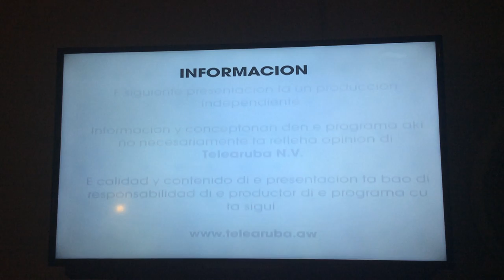2016 @TELE ARUBA - The Soundlovers "Surrender"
2016 @TELE ARUBA - The Soundlovers "Surrender"
Presented by Faritah Luidens & Maureen De Vries
Recorded at the Dutch Carribean Antilles in August 2016
"Ripped from TV" ;-)

NATHALIE AARTS was born and lived for 21 years in Holland (Breda); during this period her interest for music developed and she studied piano, guitar and, subsequently, singing. In 1989 she got a jazz dance teacher diploma, a passion she cultivated ever since she was a little girl.

A meeting with the well-known Italian producers Roby Santini, Gianni Fontana, Molella, Phil Jay and the singer German Leguizamon, from Argentina, led to the creation of THE  SOUNDLOVERS, a dance music project, of which Nathalie has been the lead singer since 1996 and has realised, under the Do It Yourself label, the following successful singles: “Run-away” 1996, “People” (and album with the same title) 1997, “Another Day” 1997, “Surrender” 1998, “Mirando El Mar” 1999, “Walking” 1999, “Wonderful Life” 2000, “Living In Your Head” 2000, “Abracadabra” 2001, “Flow” 2002, “We Wanna Party” 2002, “Hyperfolk” 2003 (and b-side “All Day All Night”) and “Shake Your Ass” 2004, taking part in major musical shows and radio and television programmes in Italy such as: Festivalbar, Super Classica Show, Help, Roxy Bar, 105 Night Express, Deejay TV, Uno Mattina, Furore, Doppia Vù, Girofestival, San Remo Dance, Euro Machine, Live Zone (Disney Channel), 90 Special in 2018 and many others, also abroad, such as Tien om Te Zien (Belgium), Muziekdoos (Belgium), TMF – Toute Fabienne (The Netherlands), Viva – Interaktiv (Germany), Viva – Clubrotation (Germany), Musica Sì (Spain), Cronacas Marcianas (Spain), and many more.

You might not always be able to recognise Nathalie in the various video clips that were produced, that is because she has always chosen not to be identified, to enable her to continue interpreting all her other music projects.

In August 2006, after a 2-year break, 2 new songs were published; the previously unpublished “Can’t Stop Dancing” and a cover version of the song by Eight Wonder feat. Patsy Kensit titled “I’m Not Scared”.

December 2007 sees the long awaited second release in Italy and Europe of the (first) single of The Soundlovers “Run-away 2008”, with new versions coming from Germany and one of our own producers Roby Santini “RSDJ”.

In July 2008 “My Body And Soul” was released, a cover of Marvin Gardens, while Nathalie is 6 months pregnant of a little baby girl… with the collaboration of Paolo Ortelli.

And after a 5 year “break” ……

In April 2013 four new remixes of Surrender 2K13 were released on DIY label and in June the remixes of Run-away 2k13, which was their first single in 1996, that, first of all countries, became a hit in Germany thanks to Polydor Mighty (Polygram Hamburg).

And on Sept. 24th 2013 (the last release) one of Made in Italy’s most creative and successful production teams of the 90’s, reunited to reach the top again with the single “Be My Man” written by Molella, Roby Santini, Phil Jay and Nathalie Aarts, once again with the amazing Dutch singer on vocals.

Further to Molella’s version (Mollymix) you can find the versions by RSDJ and J-Art, collaboration by one of the legendary producers and one of the most interesting new teams of the last few years. To fill the package, the remix by Glossed Guys. Of this song there are two video-clips available.

You can still find Nathalie performing all over the world with the songs of The Soundlovers (and featurings) in many festivals and she is still producing, writing and singing in various dance projects with different labels all over the world.